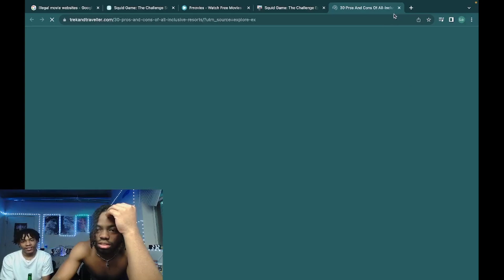SQUID GAME IN REAL LIFE ?!?! | SQUID GAME THE CHALLENGE EP#1